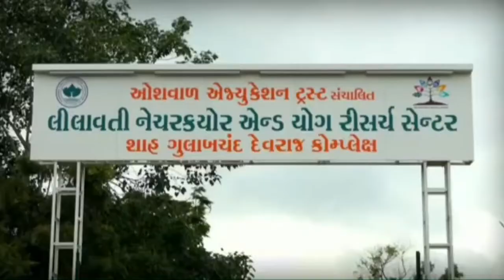EXCLUSIVE INTERVIEW OF DR ANITA SHAH Gynecologist SURAT GUJARAT EK MULAKAT AATMNIRBHAR NARI KE SATH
EXCLUSIVE INTERVIEW OF DR ANITA SHAH GYNECOLOGIST SURAT GUJARAT EK MULAKAT AATMNIRBHAR NARI KE SATH EPISODE 2